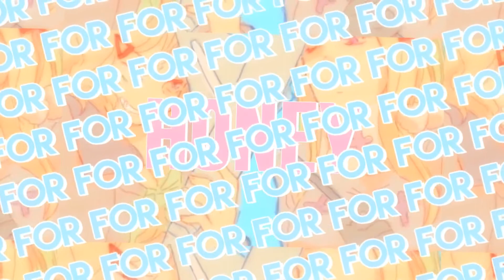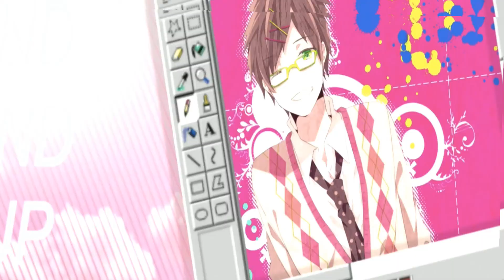「APH」Candy Store [MEP #2] [IC #1]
oh my lord I’m proud of everyone who participated, it looks so amazing!! aaaa

also, in the intro it says diese.alina but chashinqs did the part, id like to credit diese.alina for doing the part but it got deleted, and a thanks to chashinqs for backing up that part!

also! happy birthday feli, this mep wasn’t originally planned to be a birthday mep but since its uploaded today, id just like to say happy birthday!